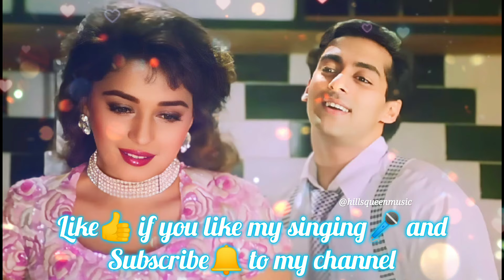Pehla Pehla Pyar Hai||Salman Khan||Madhuri Dixit||Hum Aapke Hain Koun||song singing🎤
Description:-

Song - Pehla Pehla Pyar Hai
Original Artist - S. P. Balasubrahmanyam
Movie- Hum Aapke Hain Koun